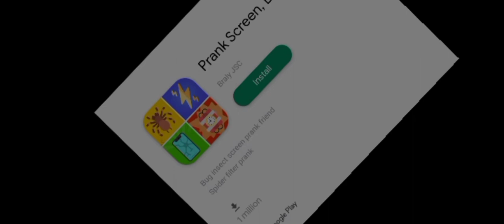food gang pt.1